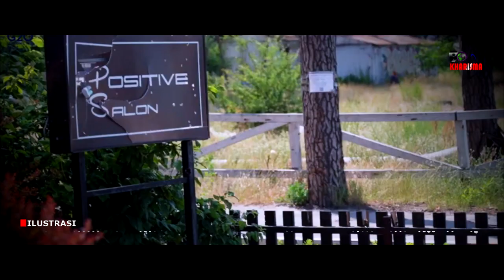Begitu Besar Cinta Ibu Iriana ke Pak Jokowi, Ini Buktinya…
Takjub, takut, haru, khawatir maksimal. Itulah perasaaan saya ketika menyaksikan Ibu Negara Iriana mendampingi Presiden RI Joko Widodo ke zona perang di Ukraina. Sekali lagi itu zona perang loh! Bahkan, ada berita beberapa jam sebelum Jokowi masuk wilayah Ukraina, sebuah mall di Kyiv dihantam roket Rusia.

Konten ini telah tayang di Kompasiana.com dengan judul "Iriana Dampingi Jokowi ke Zona Perang, Diplomasi Kasih Sayang?", Klik untuk baca:

Kreator: AyahArifTe

Kompasiana adalah platform blog, setiap konten menjadi tanggungjawab kreator.